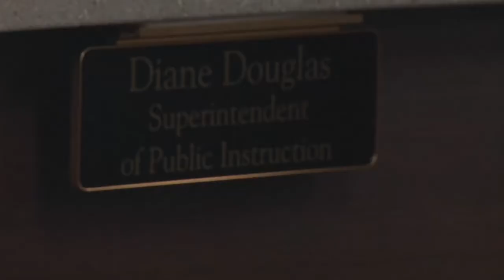Douglas, Ducey feud over Board of Education firings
New Arizona Superintendent Diane Douglas says she believed it was within her authority to fire two top Board of Education staffers last week. Governor Doug Ducey immediately reinstated them, while the Board of Education voted to give the employees access to their offices this week. Video by Angie Schuster / Cronkite News